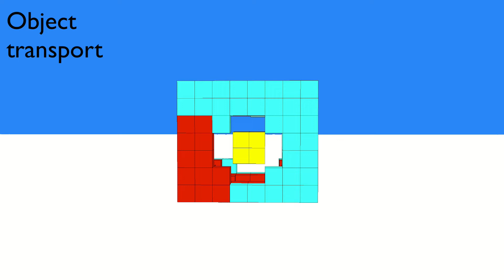Summary 06 App3 Silico ObjectTransport